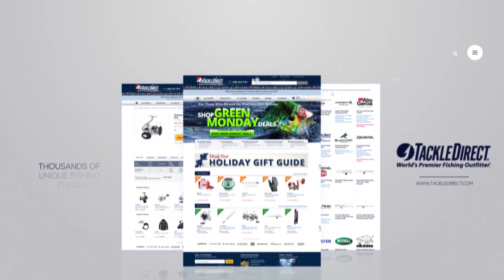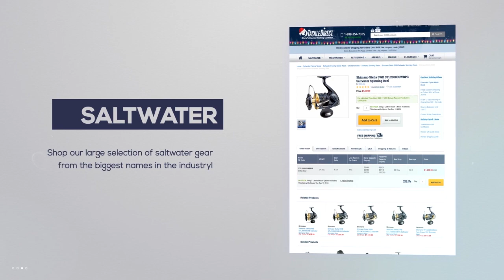Douglas Outdoors XMatrix Spinning and Casting Rods at ICAST 2018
TackleDirect brings you the new Douglas Outdoors XMatrix Spinning and Casting Rods at ICAST 2018, in Orlando, FL.

ICAST is the world's largest sport fishing trade show, featuring new fishing gear rods, reels, lures, terminal tackle, apparel and accessories. The TackleDirect Production Crew is live at ICAST from July 11 - July 13, 2018, capturing new and innovative products from over 690 fishing brands, including Shimano, Penn, Daiwa, YETI, and more.

Join the TackleDirect crew at the 2018 ICAST Show in Orlando, Florida. Don't forget to check out our ICAST 2018 Product for the newest fishing tackle and gear released exclusively during ICAST.

We're Social at ICAST 2018!